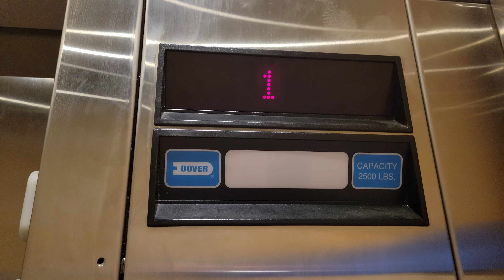1999 Dover Impulse Hydraulic Elevator @ Highlands Campus Tech Center Building A, Bothell WA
Was expecting a MontgomeryKONE here instead.

Installed 1999